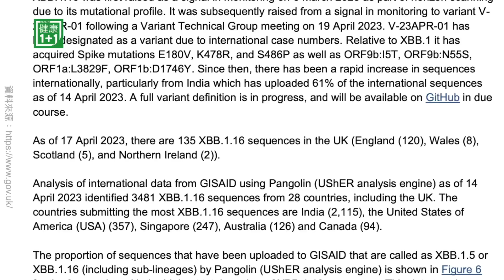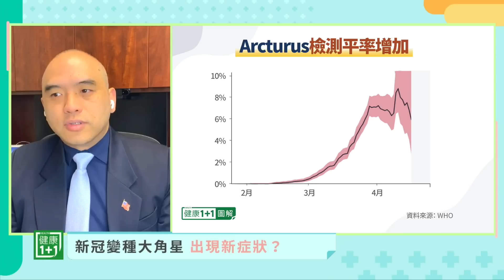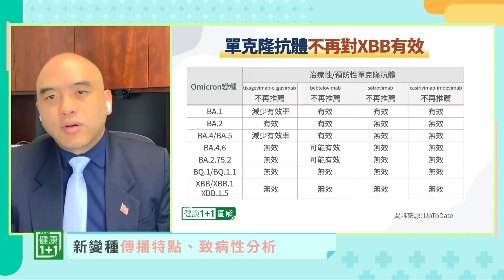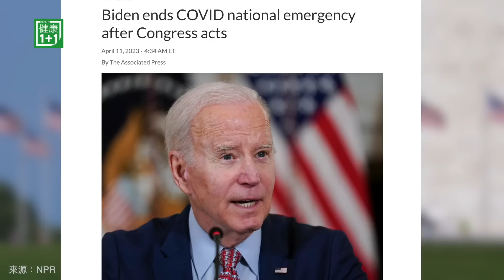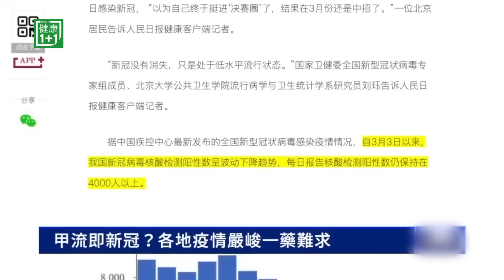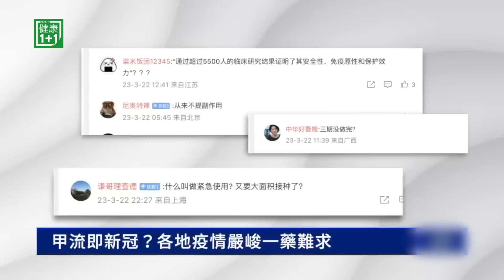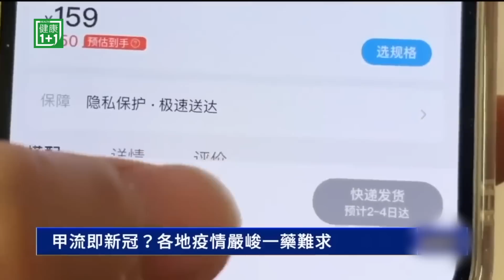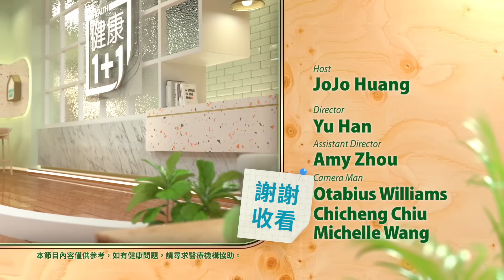Arcturus新冠變種（大角星）傳染性是B.1.1的36倍！張文宏針對「二陽」提出建議：做好準備？！|（2023.05.05）健康1+1 · 直播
Arcturus是COVID-19變種家族的最新成員，一直是頭條新聞。 這種以星座命名的新變種已引起衛生官員和公眾的擔憂，因為它有可能迅速傳播並導致更嚴重的疾病。 憑藉其獨特的突變，Arcturus 在與 COVID-19 大流行的持續鬥爭中提出了新的挑戰。 讓我們仔細看看我們目前對這個新興變體的了解。

Time Code:
新冠變種Arcturus更狡猾 傳播35國
02:50: 新冠變種大角星 出現新症狀？
10:50 :新變種傳播特點、致病性分析
13:00 : 新變種更加狡猾？治療出現耐藥性！
16:35: 張文宏針對新疫情：做好二次感染準備！
💎今日專家

林曉旭 博士
美國病毒學專家、前美國陸軍研究所病毒系實驗室主任
+ 美國微生物學博士
+ 前美國陸軍研究所病毒學研究員
+ 美軍醫療服務軍官
+ 病毒系實驗室主任
+ 沃爾特 · 里德陸軍研究所病毒病科的微生物學家
+ 汎美美國領導人和導師制PPALM會員服務副總裁

Arcturus新冠變種（大角星）傳染性是B.1.1的36倍！張文宏針對「二陽」提出建議：做好準備？！